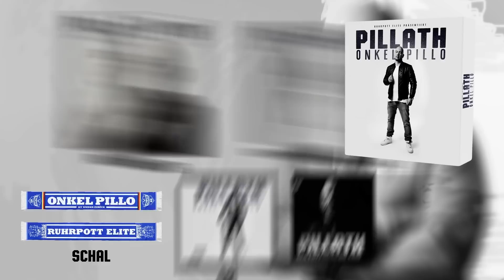Pillath feat. Manuellsen - Auf dem richtigen Weg (16BARS.TV PREMIERE)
► "Onkel Pillo" bei amazon